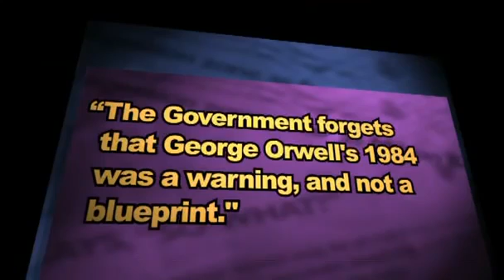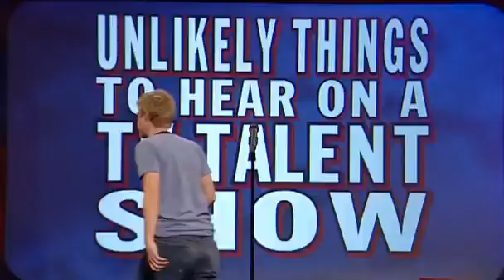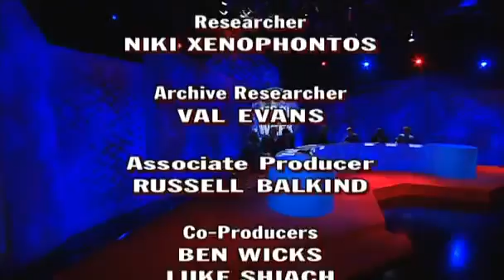Mock the Week S7E6 Aired 13 AUG 2009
Ed Byrne joins Andy and Russell's team as they again face Stewart Francis, Hugh Dennis and Frankie Boyle. Topics include Bill Clinton, North Korea and Peter Mandelson on holiday.